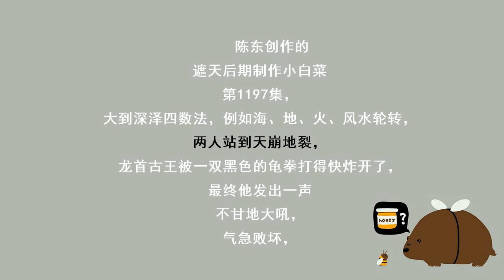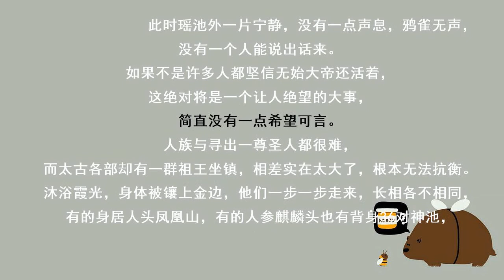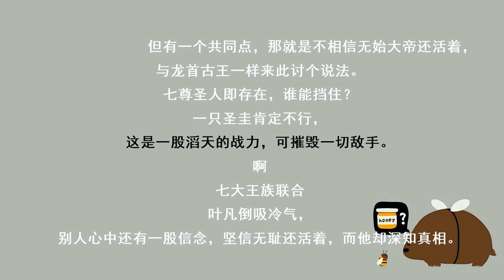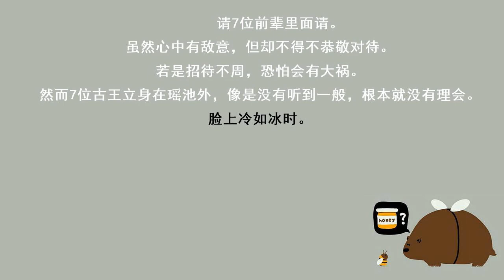遮天 第1197集 七圣降临